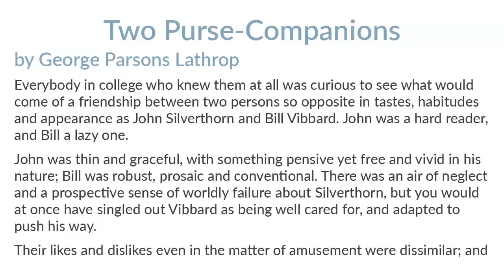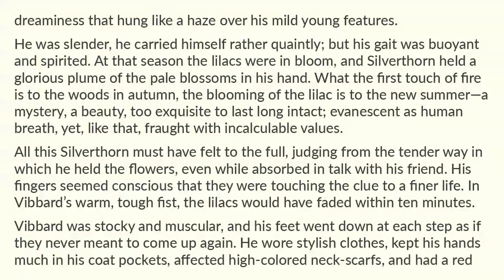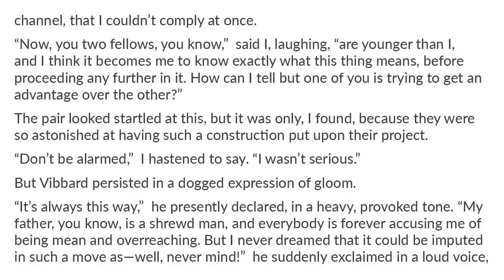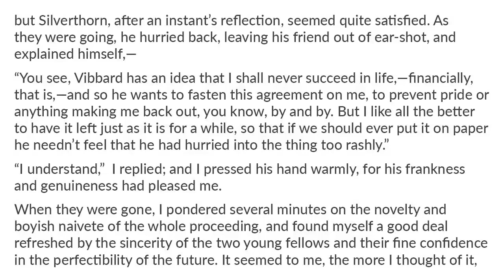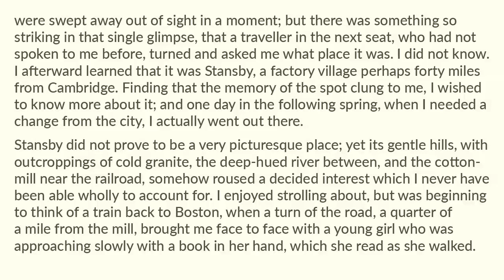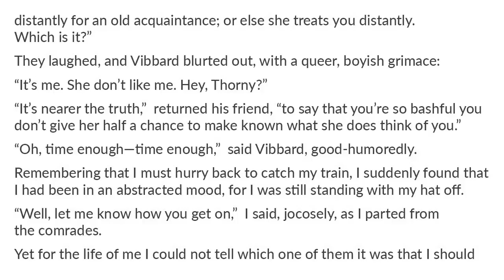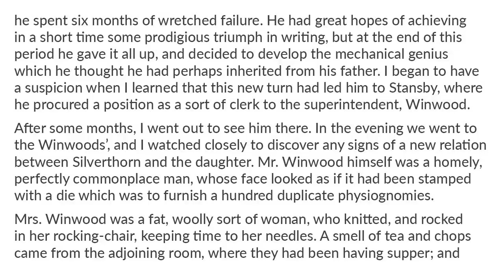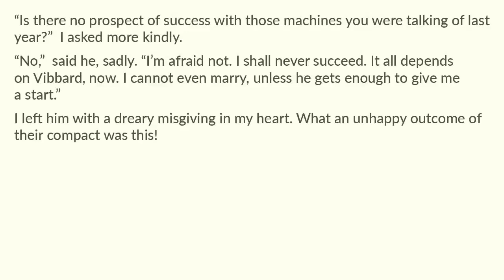Two Purse-Companions - part 1 of 2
4tale readaloud shortstory Two Purse-Companions by George Parsons Lathrop Short Story 1878. Stories by American Authors. Enjoy! Two college buddies make a legal arrangement that secures their financial interdependence.